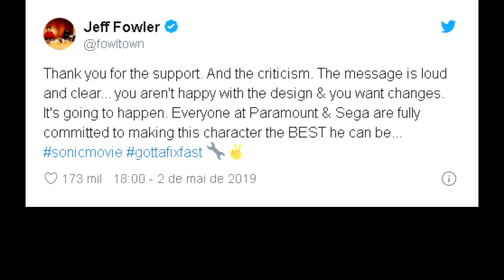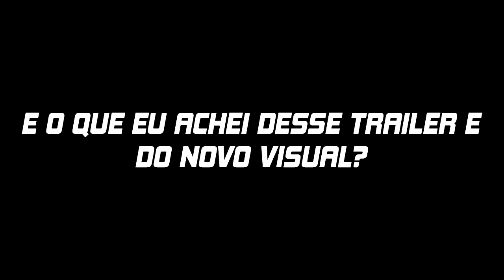NOVO TRAILER DO FILME DO SONIC, será que...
O novo trailer do filme do Sonic lançou com o visual novo! Esse vídeo é só pra analisar, zoar e pegar referencias que estão no trailer.
MANO ESSE SONIC TÁ MUITO LINDO!